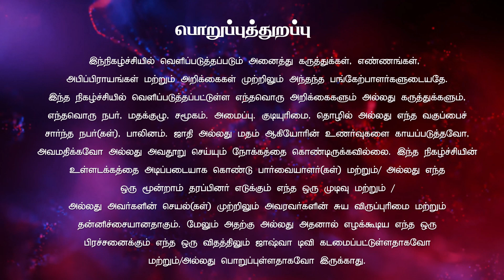தரிசனம் | சகோ. பிலிப்பு | தரிசனத்தின் நேரம் | JoshuaTV | 04.05.2023